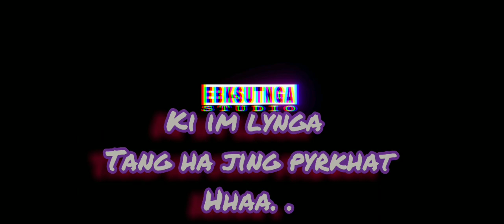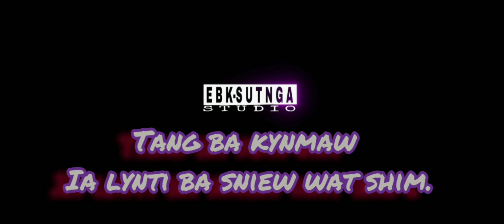JINGIM BA THYMMAI LYRIC VIDEO